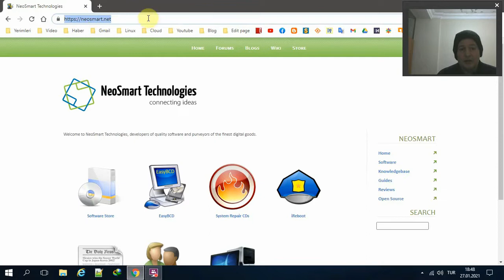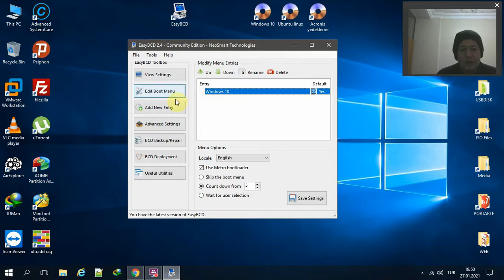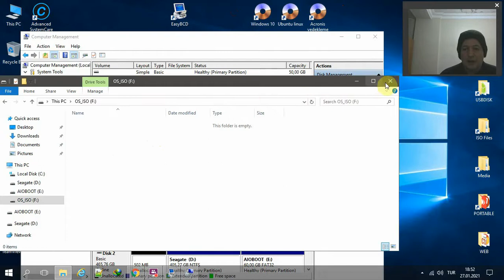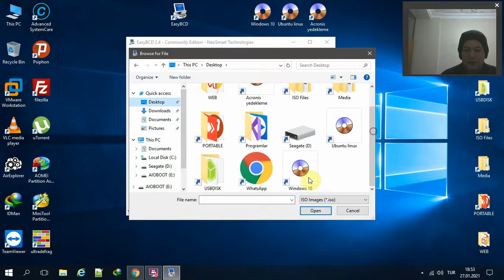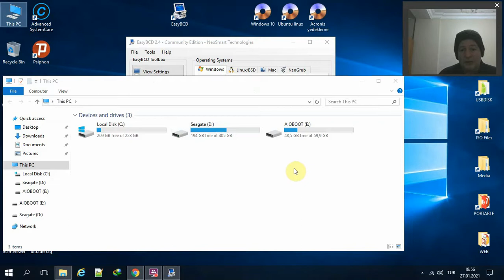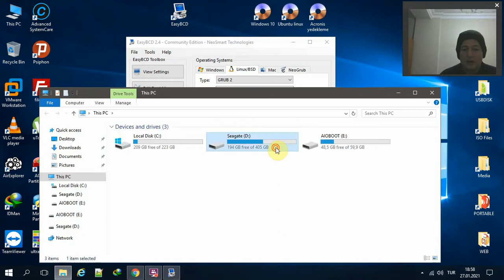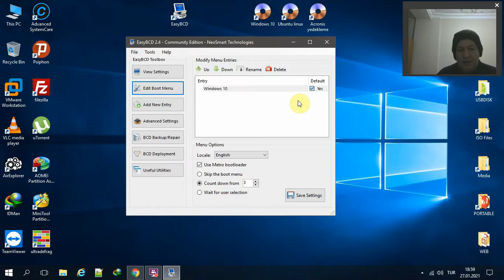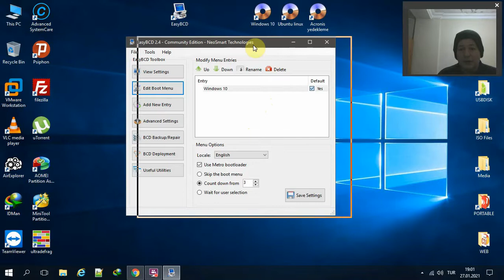Usb,dvd cd diskler olmadan! windows,linux sistemleri iso dosyalarını çalıştırmak boot etme işlemleri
Without usb, dvd cd discs! windows, linux systems running iso files boot processes
Windows 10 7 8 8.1 vista xp linux macosx winpe isolarını başlatma boot kaydını ekleme
usb ve cd lere yazdırmadan easybcd uygulamasıyla sabit disklerden direkt olarak başlatma işlemlerini yapmak.
Hızlı şekilde çöken sistemlerden veri kurtarma veya yeni sistem kurulumu için easybcd'i kullanarak, iso dosyalarını boot yöntemlerine ekleyerek başlatma.
Disk alanından yer ayırarak , isoları bu disk kopyalayıp easybcd programından addnewentry özelliğiyle windows linux winpe vb. isoları direkt olarak boot'a ekleyip çalışmasını sağlama yöntemleri
Windows 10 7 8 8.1 vista xp linux macosx start winpe iso inserts add boot record
To do the startup operations directly from hard disks with easybcd application without writing to usb and cd.
Using easybcd to quickly recover data from crashed systems or to set up a new system, starting by adding iso files to boot methods.
By allocating space from the disk space, you can copy iso's from this disk and use the addnewentry feature from the easybcd program, such as windows linux winpe, etc. Methods to add iso directly to boot and make it run
Facebook.com/muratist55
Saygılarımla

Regards